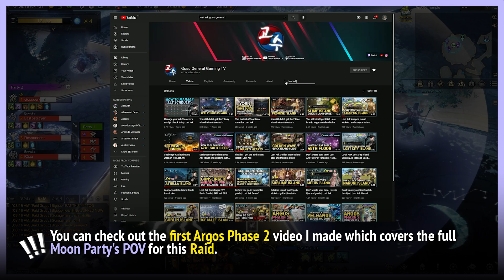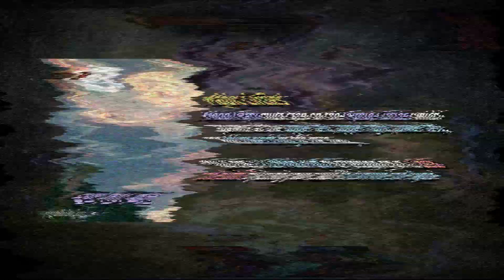Lost Ark Argos Phase2 guide (Sun Party Guide) Abyss Raid